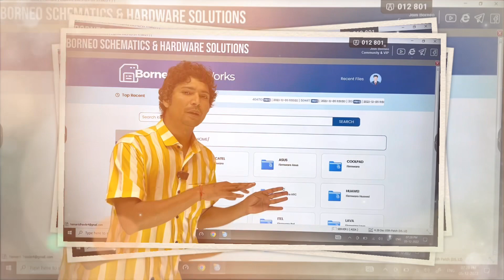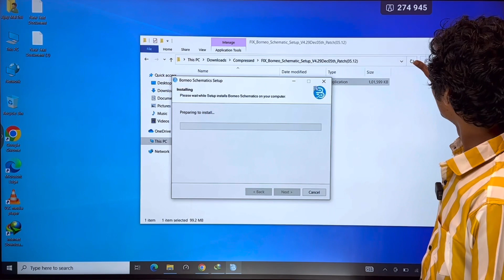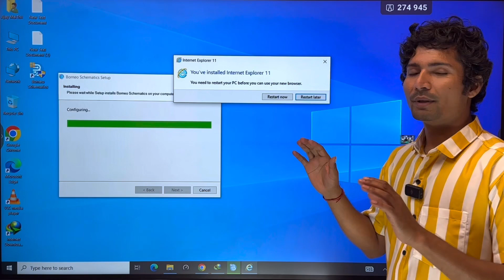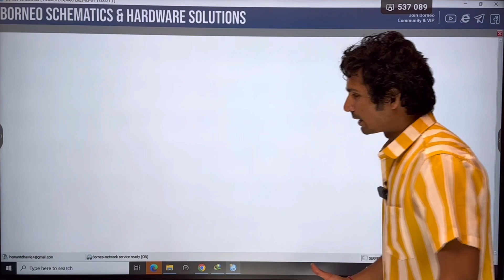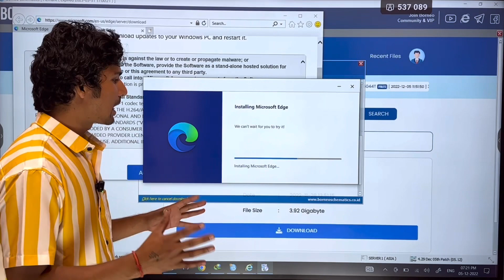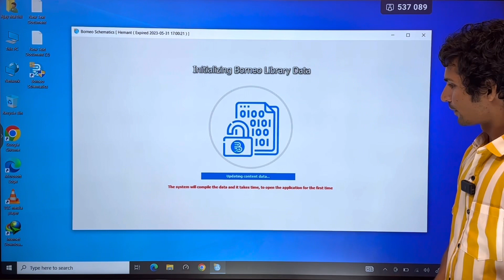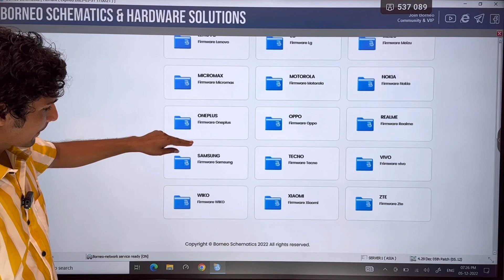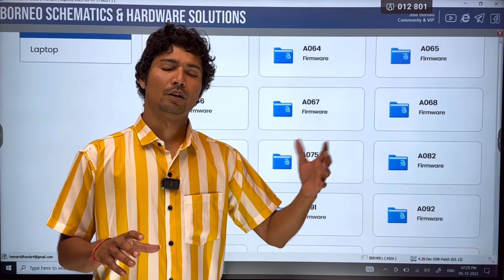New Update Borneo | Flash File and Firmware FREE Download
UPDATE BORNEO / PEMBARUAN VERSI 4.29 Patch 5 Desember (05.12)
Borneo Dataworks is the latest database feature from Borneo
Schematics which contains files and reference data such as Firmware,
BIOS Files, Fix Files, Patch Files and several other types needed for
smartphone and laptop repair purposes.